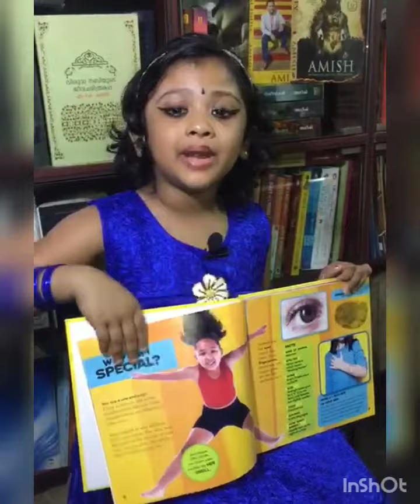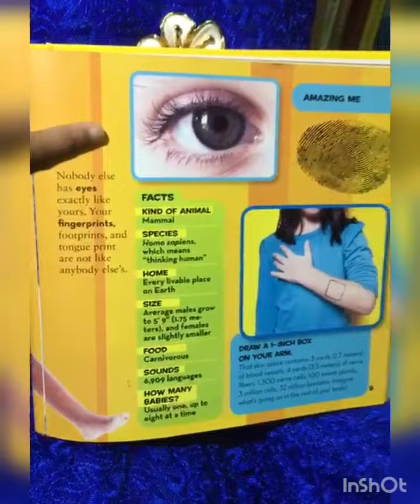National Geographic KIDS*GoodMorning with KNOWLEDGE TIPS*Even Twins are Not Identical WHY?Know How?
Episode#102 (KnowledgeTips Episode#02)
Even Twins are Not Identical WHY?Know How?
National Geographic KIDS*GoodMorning with KNOWLEDGE TIPS*Every Morning Refesh your Knowledge with THEERTHA TALKS Epi#2
By Theertha Vivek LKG Student
Theertha Vivek LKGstudent, KidzWorld
Special4KIDS